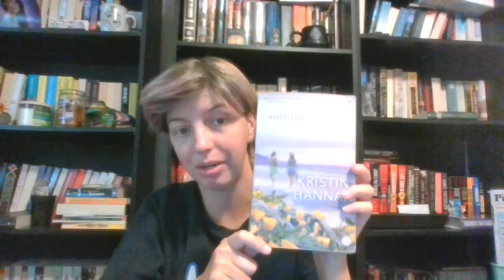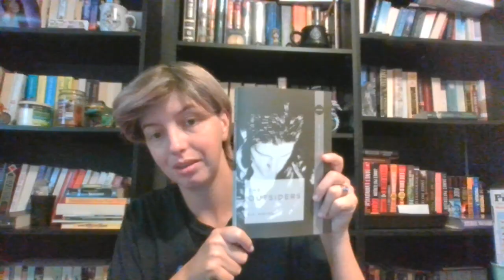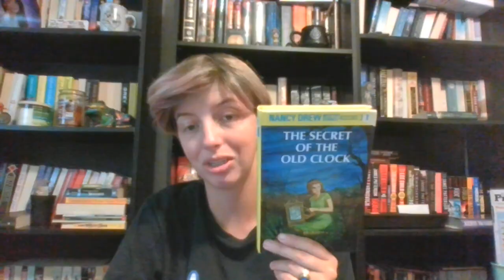September Tbr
Hey guys I'm really excited to read my tbr this month it is going to be good. What is everyone reading for the month of September?